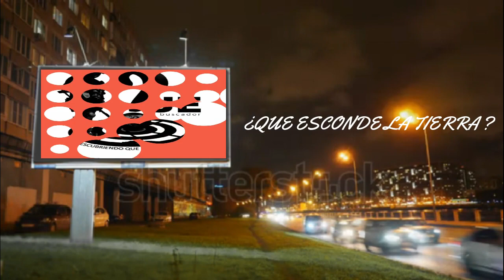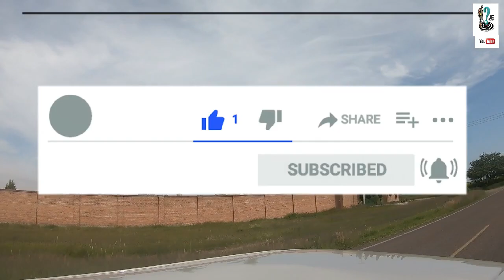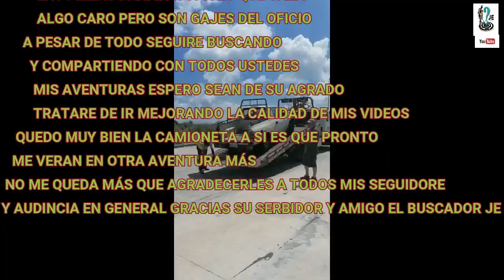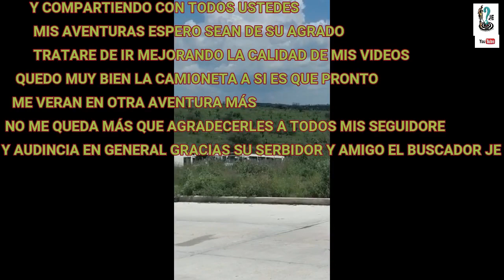TRISTE AVENTURA EN BUSCA DE TESOROS , " LLEGAMOS EN GRÚA"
Salimos rumbo a AGUS CALIENTES en la búsqueda de tesoros triste  aventura ya que la camioneta me dio muchos problemas finalmente llegamos en grúa la reparación salió muy cara ya que se le hiso un medio ajuste, pero quedo muy bien a si es que pronto me verán en otra aventura mas seguiré en la búsqueda, por que recuerden amigos el que busca encuentra; gracias su servidor y amigo EL BUSCADOR JE